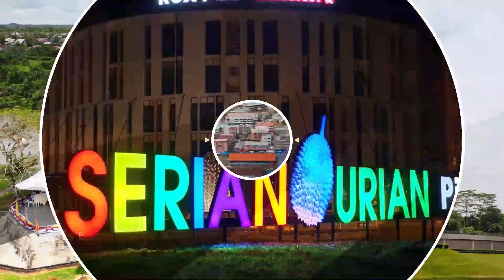BuletinUKAS EDISI TENGAH HARI 23 DISEMBER 2020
Laporan berita ringkas dan padat bersama penyampai Grace John Lee.

1.Ketua Menteri Terima Kunjungan Hormat Daripada PAMSC
2.Penggunaan Domestik Lada Dijangka Meningkat, MPB Akan Terus Beri Lebih Fokus
3.Jadikan Hobi Menanam Bunga Sebagai Suatu Pendapatan Sampingan
4.JPS Diminta Percepatkan Kerja-Kerja Penambaikan Sistem Perparitan Di Kampung Bukit Kisi
5.Program Border CERT Persiap Komuniti Hadapi Bencana Dan Kecemasan